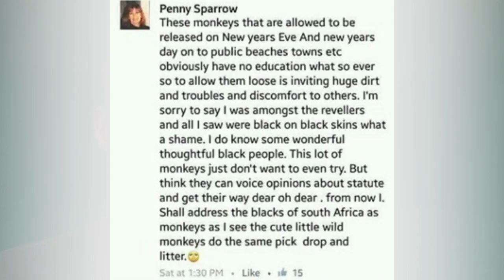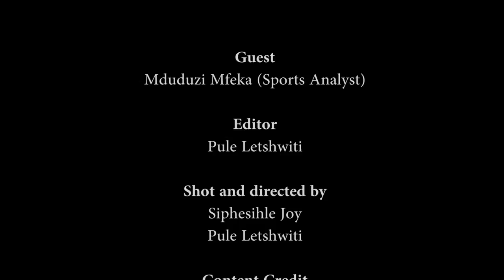REVEALED: What caused Willemse to walk off SuperSport set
Sports Analyst Mduduzi Mfeka breaks it down for you.